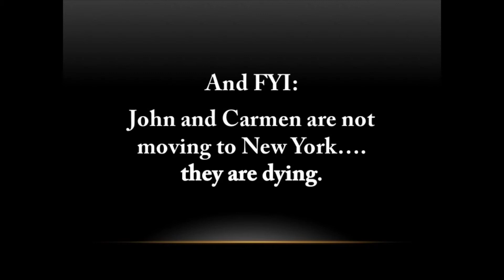John and Carmen, dead soon